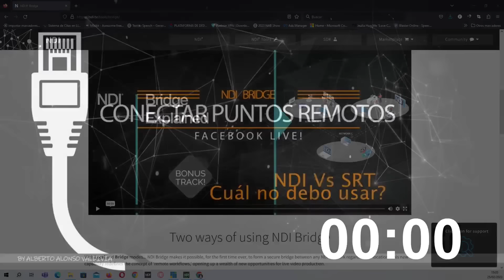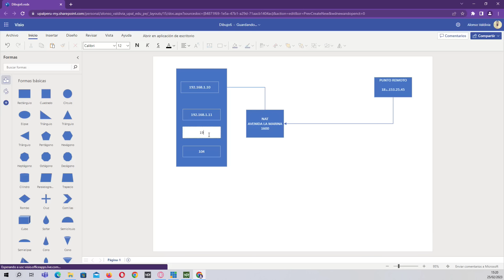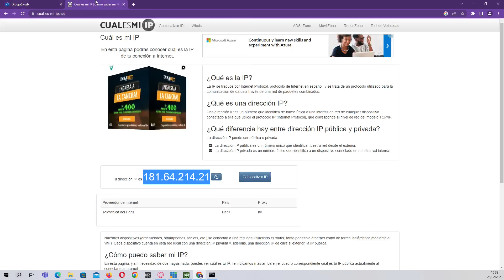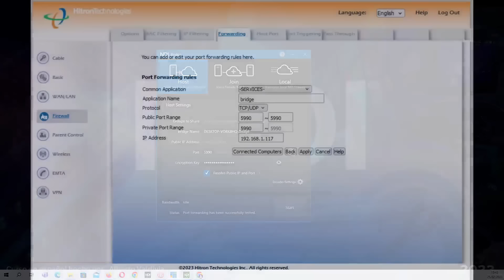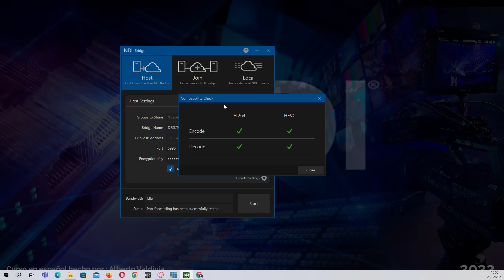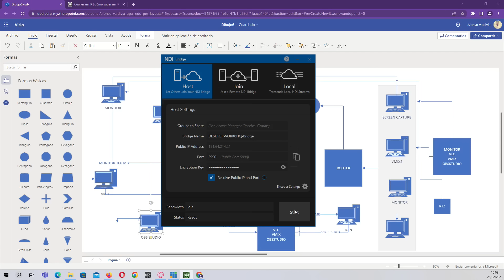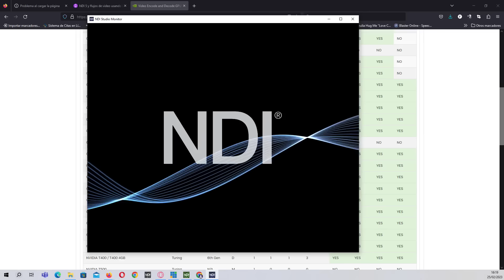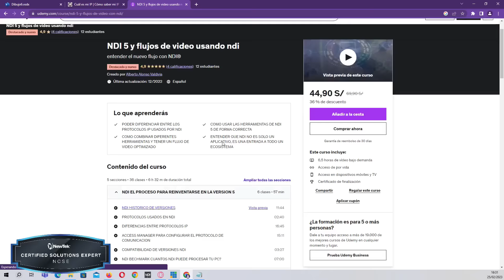Sabes como configurar ndi Bridge y conectar puntos Remotos?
CHARLA de como configurar NDI Bridge, incluyendo el router y la apertura de puertos.

Quieres ser un Profesional en el Manejo de NDI y SRT? sigue estos cursos en español!

Capitulos:

08:00 Introducción
16:55 Como funciona una NAT 2
28:14 Como validar si mi IP es Tipo NAT2
37:10 Como redireccionar Puertos en el Router
42:20 Estado de conexion en NDI Bridge
42:28 Configurando NDI Bridge en modo HOST
44:15 Bridge modo JOIN
45:19 Bridge modo LOCAL
50:50 configurando la codificación
53:51 Como codificar con HEVC ( h265)
56:30 Como funciona NDI Bridge?
01:08:44 Que tantas codificaciones pueden realizar con Bridge?
01:22:41 Prueba de Funcionamiento Bridge